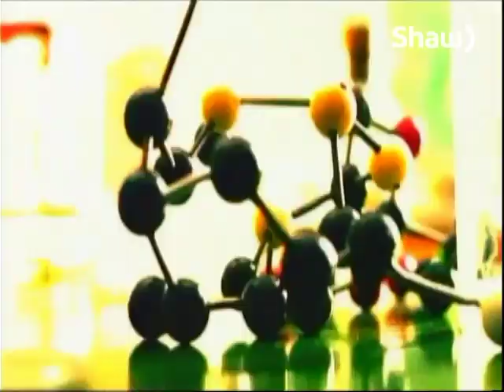Ho! Ho! Hotline - December 4th, 2014